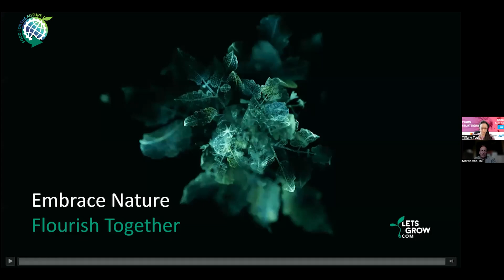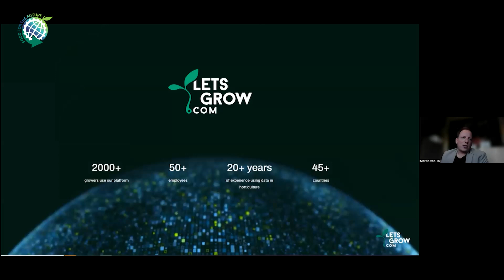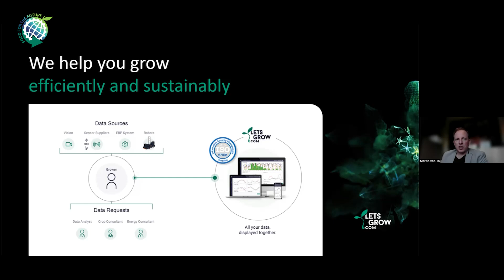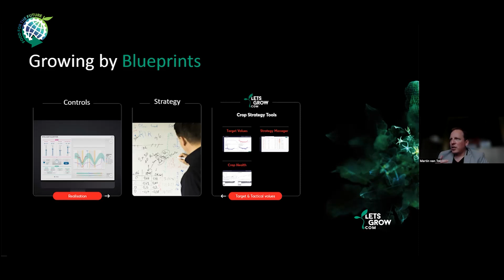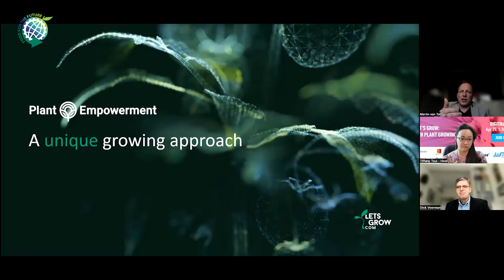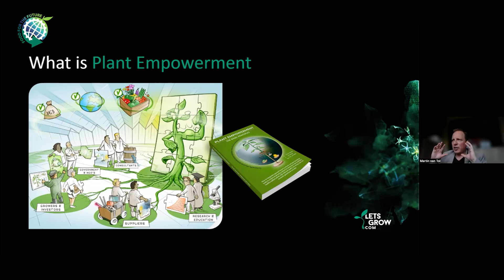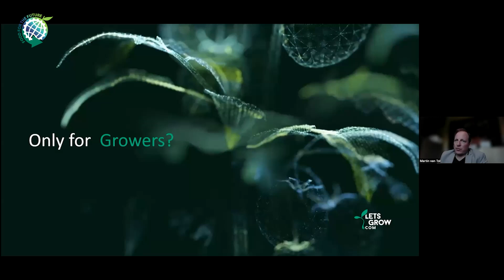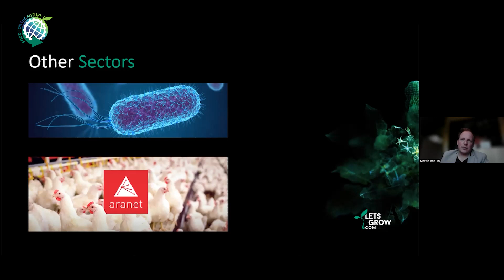Digital Food Use Case #12: Let’s Grow - Data Driven Plant Growing